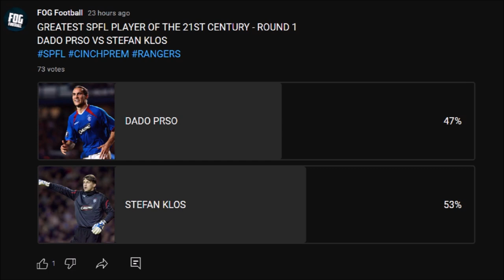DADO PRSO VS STEFAN KLOS | SPFL PLAYER OF THE CENTURY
2 RANGERS PLAYERS FACE OFF FOR A PLACE IN THE SECOND ROUND!